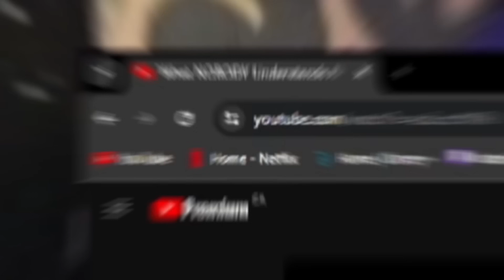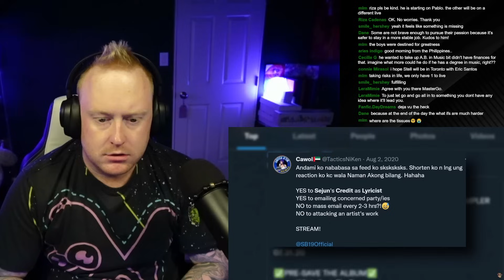What Nobody Understands About Pablo & La Luna First Time REACTION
Also leave your recommendations for future songs down below!